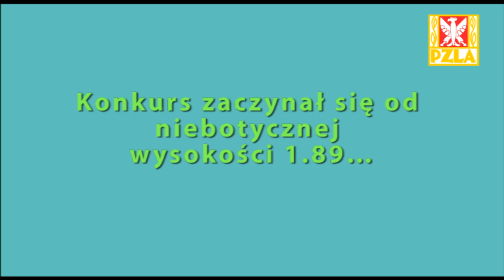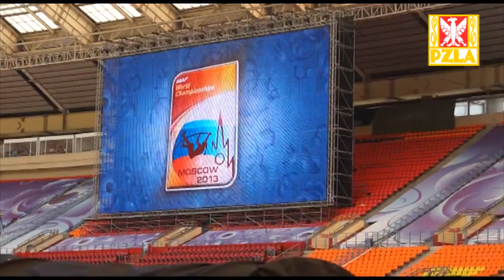Justyna Kasprzycka po finale MŚ w Moskwie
W finale skoku wzwyż Justyna Kasprzycka skoczyła 1.97 m (rekord życiowy i zajęła 6. miejsce w mistrzostwach świata 2013)